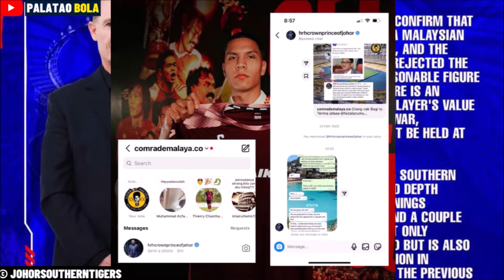Betulkah JDT ambil Jay Idzes 🇮🇩 | Selangor FC dapatkan kawan IBRAHIMOVIC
Jay Idzes ke JDT 2024.

Pertahanan Indonesia, Jay Noa Idzes dikaitkan dengan JDT pada 2024. Pemain Sweden, Nabil Bahoui dimahukan oleh Selangor FC. Selangor ‘Bantai’ Kelab Thailand, Samut Prakan City 6-0. Perpisahan Tan Cheng Hoe & Selangor: "Ini semua tidak masuk akal!".